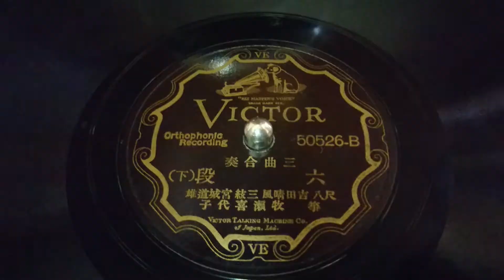三曲合奏 六段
宮城道雄　三弦
吉田晴風　尺八
牧瀬喜代子　筝